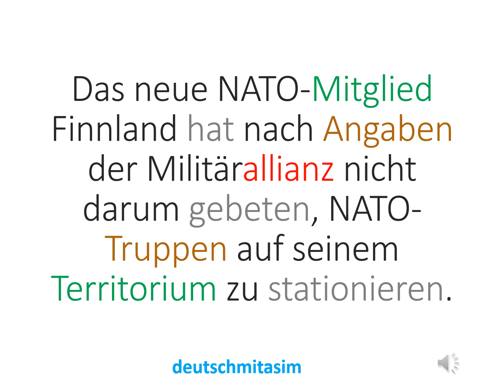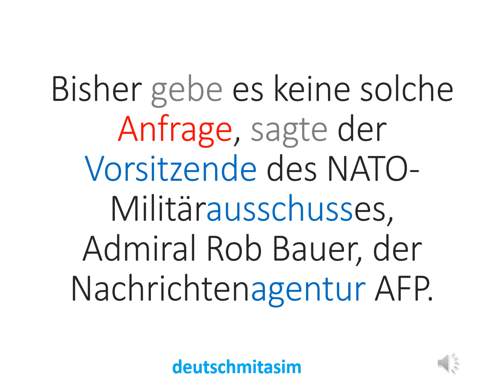Langsam gesprochene Nachrichten - 04.04.2023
Hören und lesen Sie den Text gleichzeitig.

Lernen Sie den Wortschatz und analysieren Sie die Sätze.

Farben benützt:
Maskulin: blau
Feminin: rot
Neutrum : grün
Plural: braun
Verb: grau